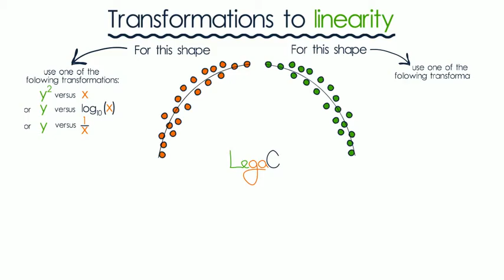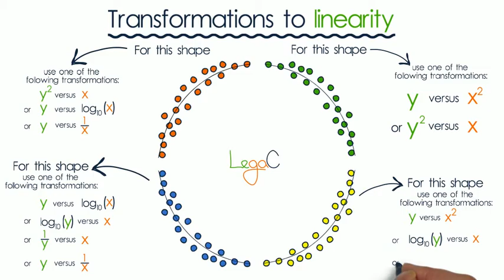Transformations to linearity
A short animation showing the shape of a display of data and corresponding transformation.